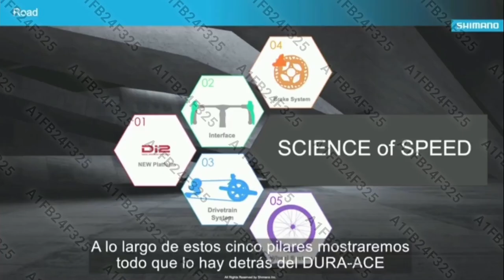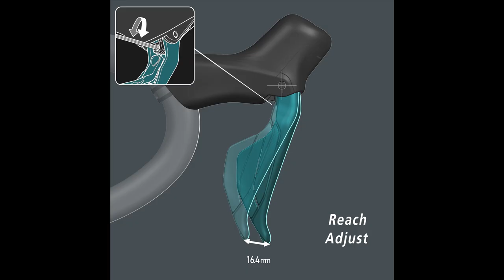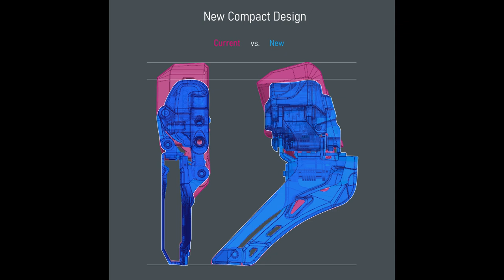ULTEGRA Y DURA ACE 12 VELOCIDADES 2022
SE ACABARON LOS RUMORES Y LAS ESPECULACIONES, SHIMANO ACABA DE PRESENTAR LOS NUEVOS GRUPOS DE CARRETERA DE 12 VELOCIDADES EL ULTEGRA Y DURA-ACE ESTAS SON LAS PRIMERAS VALORACIONES.

CONTACTO
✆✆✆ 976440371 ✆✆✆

Ciclos Almozara.
Calle la Almunia nº 20 50003 Zaragoza